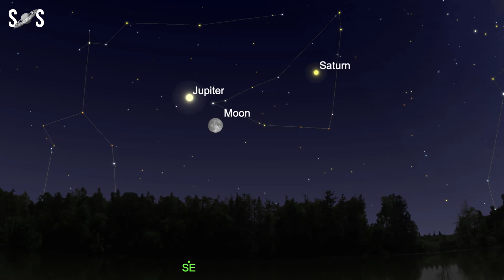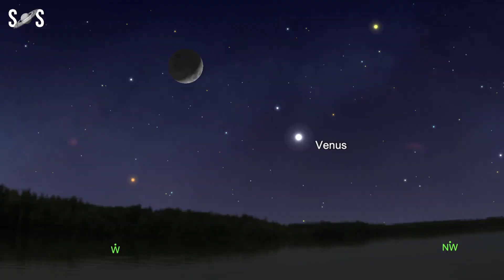September 2023 Night Sky Events | Aurigid Meteor Shower | Moon Saturn Conjunction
This month astronomy lovers will witness a series of planet-gazing opportunities, a few other celestial objects, and of course the September equinox. Whether you’re new to stargazing or just seeking some of the other interesting astronomical sights, there’s plenty to see in the night sky in September.